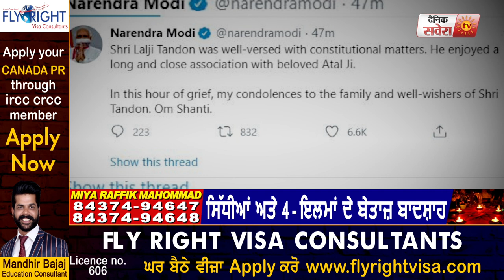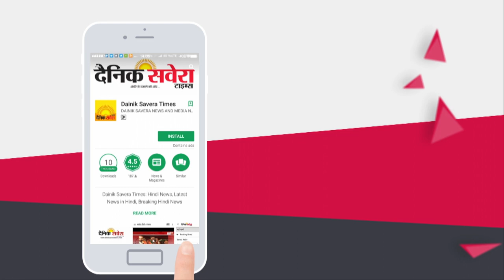BJP के वरिष्ठ नेता एवं MP के राज्यपाल LalJi Tondon का हुआ निधन